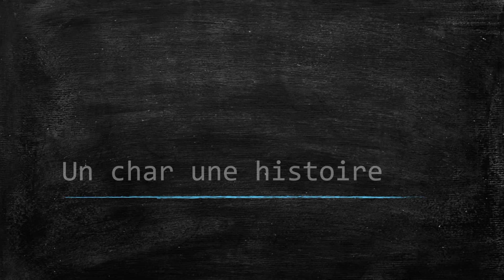THUNDER GEAR #29 Turàn III efficacité hongroise !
Bienvenue dans ce vingt-neuvième épisode de Thunder Gear ! Cette série est basée sur les présentations de char War Thunder classiques et mixées avec les émissions comme Top Gear ou The Grand Tour.

!!! ATTENTION !!! Il existe une ressemblance entre mon émission et celle de TheoElKiwito (nommée TopGear). C'est voulu oui et non... Oui car c'est une source d'inspiration sur la façon de réaliser les vidéos, non car je m'étale moins sur la partie WarThunder du char au profit du côté historique, de plus mon idée m'est venue avant de connaître la chaîne youtube de Théo, ensuite je me suis inspiré. !!! ATTENTION !!!
 Les sources :
0:00 : générique
0:20 : intro
00:39 : un char une histoire
03:10 : Gameplay 1 & 2 (replay)
15:04 : point line-up et troisème gameplay
24:04 : outro